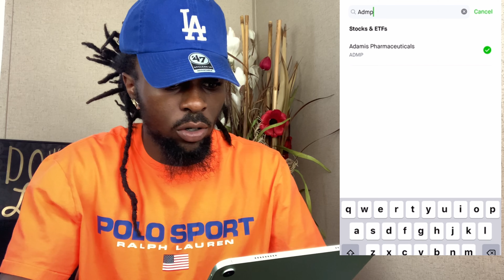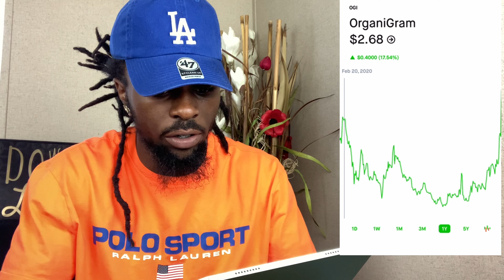OrganiGram OGI Stock Prediction!! Buy Now or Wait ?? 🔥🔥🚀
In this video we will be going over ticker symbol OGI . Looking at the charts & giving a prediction on where this could go long term .

You now have a claim to a stock like Apple, Ford, or Facebook. In order to keep this claim to your stock, sign up and join Robinhood using my

Support Shop Merch‼️👇🏾